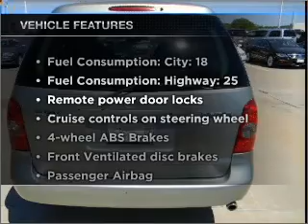2003 Mazda MPV - HOUSTON TX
Year: 2003
Make: Mazda
Model: MPV
Trim: LX
Engine: 3.0 liter 6 cylinder 24 valve
Transmission: 5-Speed Automatic
Color: Green
Mileage: 71906
Address:
17109 KATY FREEWAY